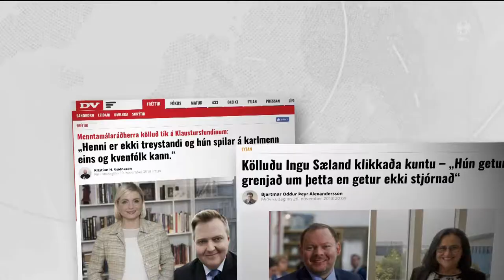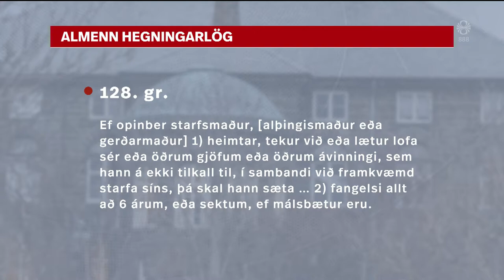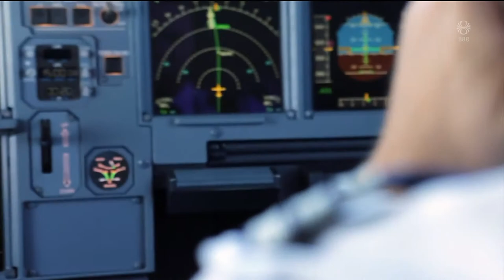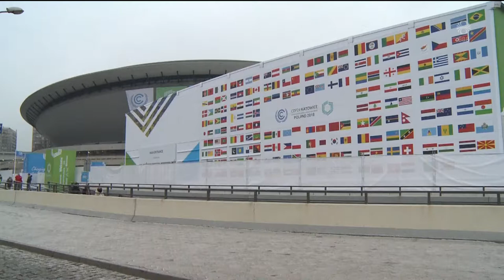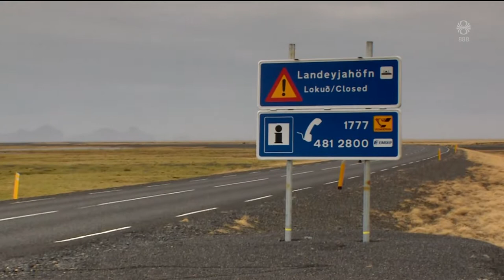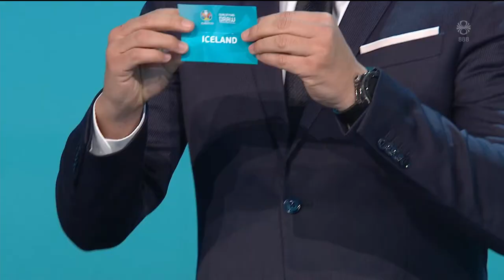Fréttir - 02. des 2018